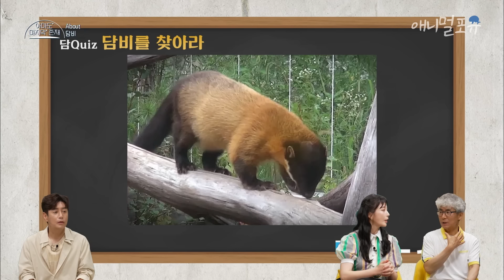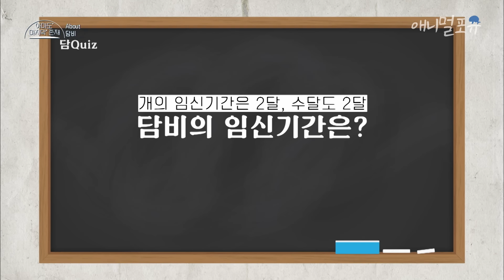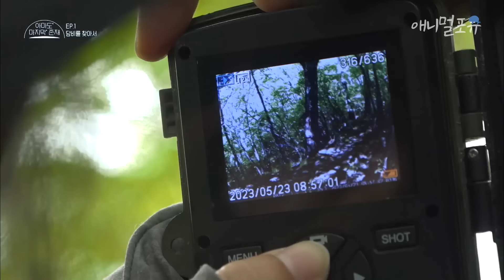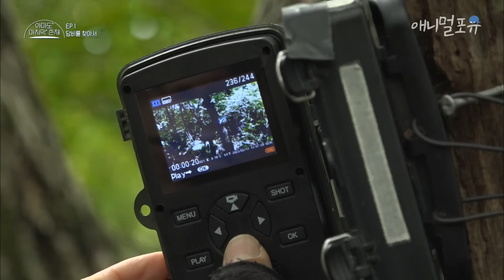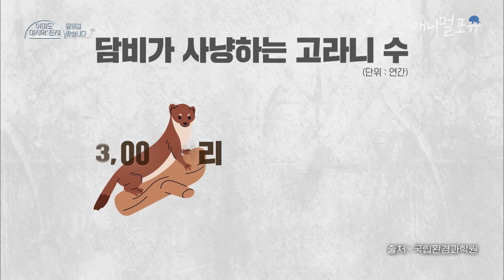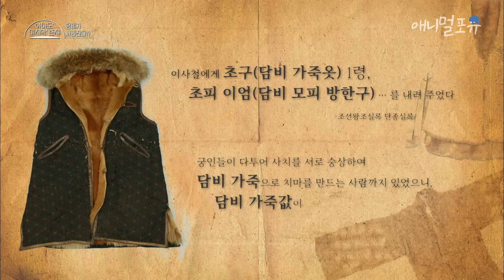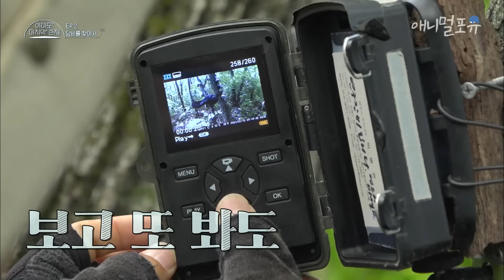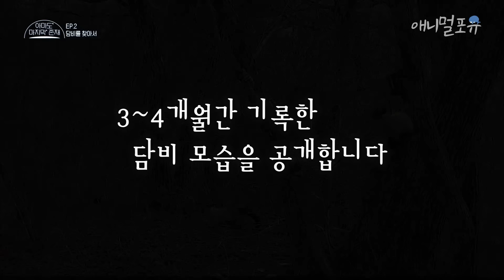[풀버전] 3kg짜리 담비가 멧돼지를 잡아먹는다?! 쪼그만 몸집에 엄청난 식성!! 👀 I KBS 아마도 마지막 존재 230927 방송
[담비를 찾습니다]
생김새와 달리, 우리나라 생태계 최고의 포식자인 담비!

노란 털에 귀여운 외모와는 다르게
고라니, 멧돼지를 잡아먹는 엄청난 식성을 가졌다는데…. !!!
하물며 생태계에서도 그 모습을 포착하기가 쉽지 않다고 하는데…. ?!
과연 담비를 잘 포착할 수 있을까?!

불을 질러 먹이를 사냥하는 방화범 독수리

※ 회차 정보 : KBS 아마도 마지막 존재 (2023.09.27 방송)